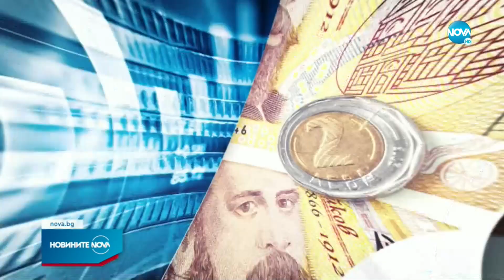БСП покани на разговори останалите парламентарно представени партии - Новините на NOVA (17.10.2022)